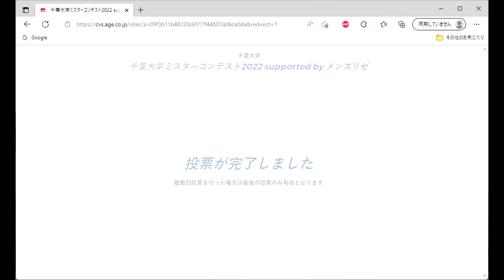渡邊尚紀 と 大沢虎太郎 に投票しました。[ 千葉大学 コンテスト ] 2022 11/25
引用 : No.3渡邊尚紀君の当日票を - 中村恵利華